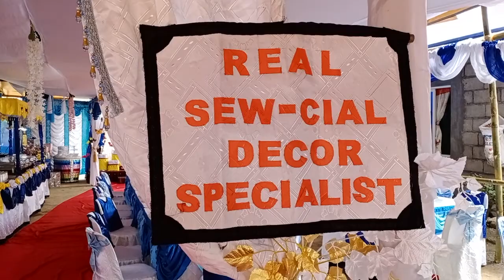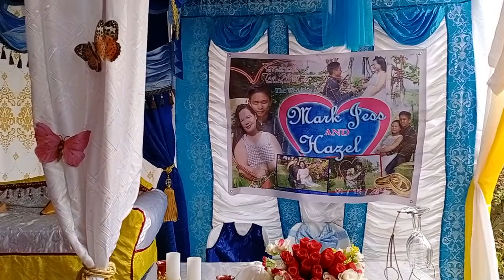Catering | Real Sewcial Events | Markjess-Hazel Wedding | Blue-yellow